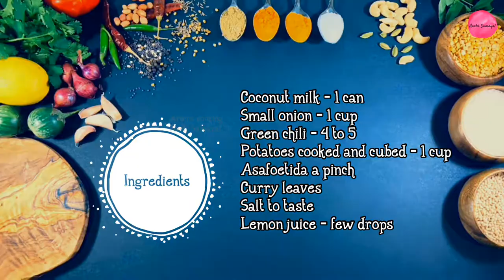Tirunelveli Style Sodhi | திருநெல்வேலி தேங்காய் பால் சொதி | Aroma Cooking Aachi Samayal